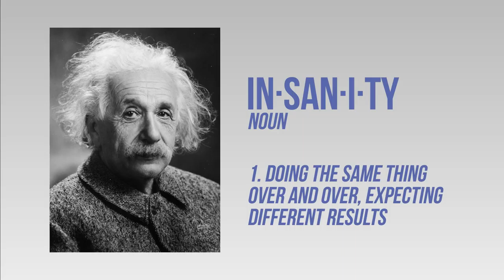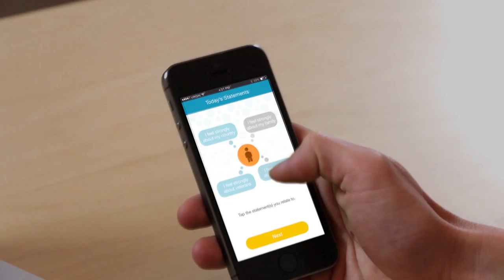DeepSee Mobile App